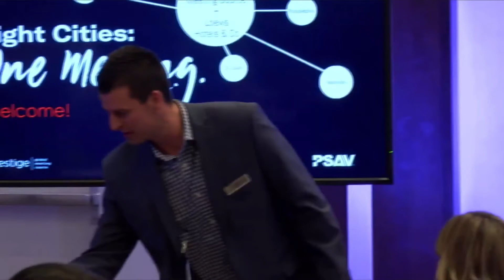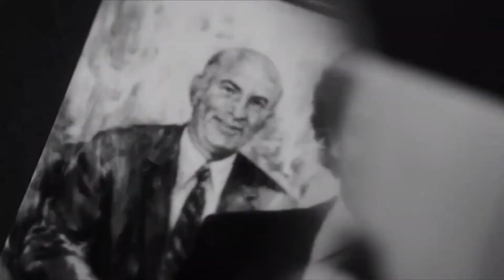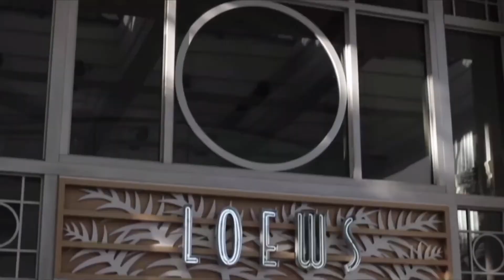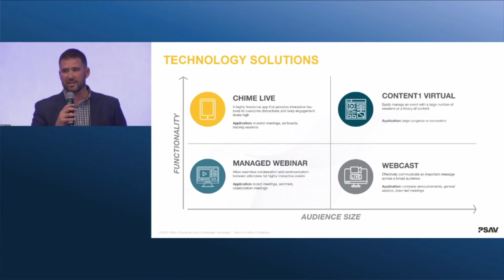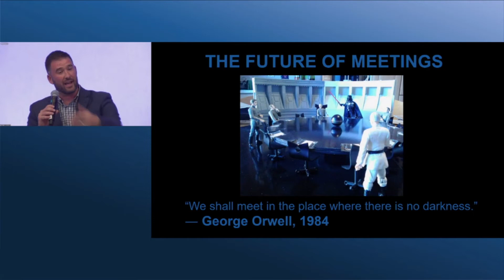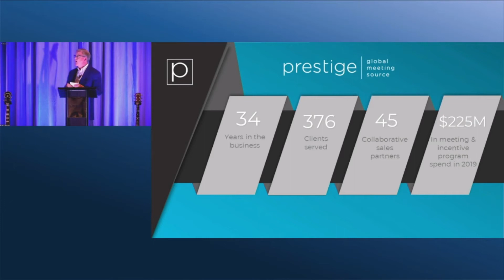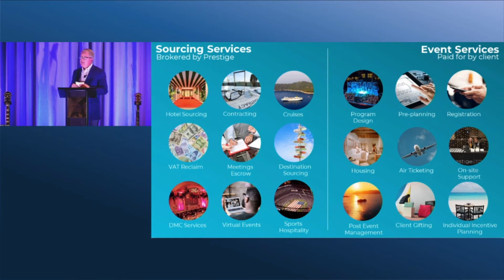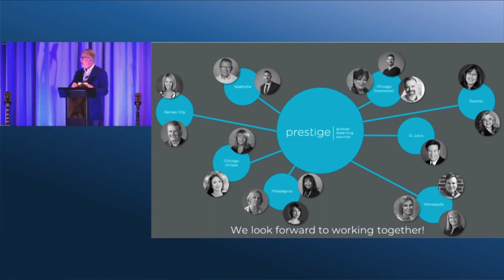Prestige and Loews | 8 Cities, 1 Meeting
Prestige and Loews Hotels & Co co-hosted a demo 'hub and spoke' event in the Midwest. The event featured 8 hotels, 80 people, 1 meeting!! Hub and spoke events are a strategic - and safe - way to continue connecting with your group while maintaining safe social distancing. This video covers the entire night's programming.